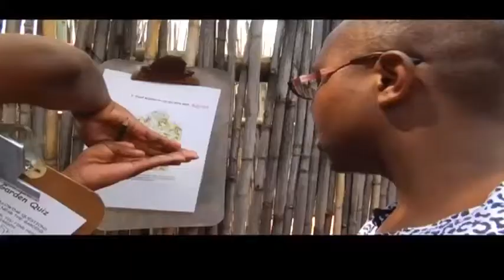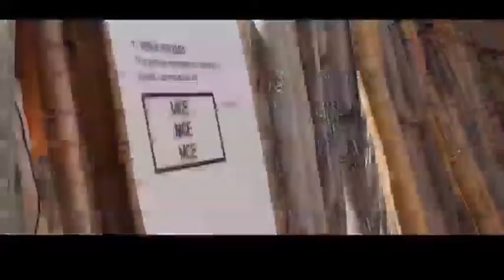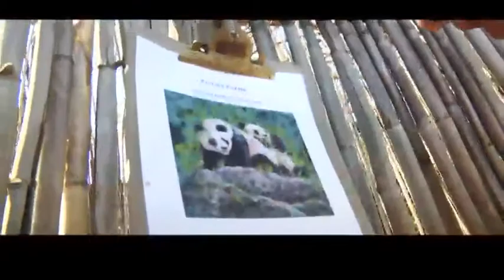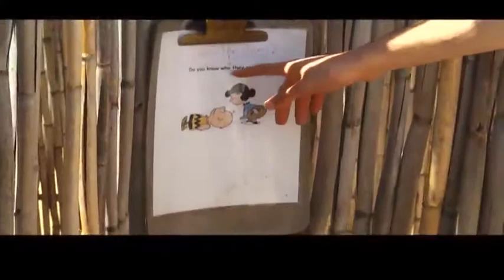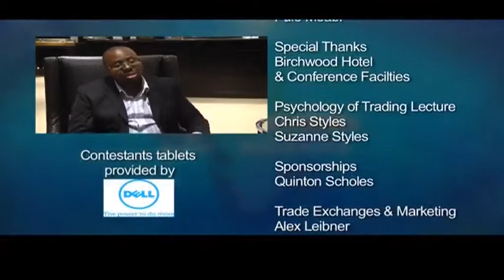Top Trader - Season 2, Episode 6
In this week's challenge, the remaining 5 contestants battle their way through a maze.  They also learn about client profiling and how this is used to structure share portfolios.  The mentors give each trader a tough time in the tribunal and we lose another contestant in the elimination round.